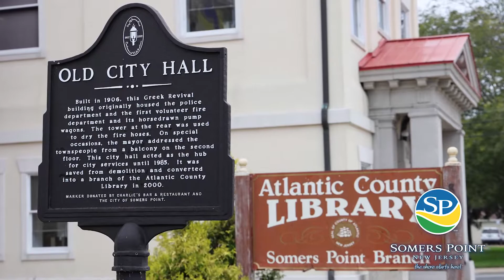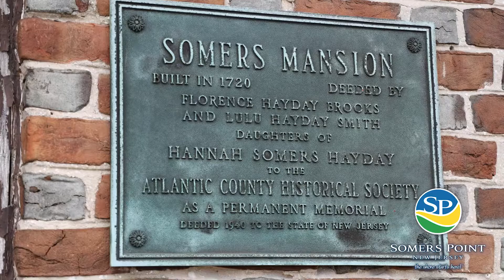SPEDAC 2019 History Arts Heritage B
A tour of the History, Arts and Heritage of Somers Point NJ.
Produced by the Somers Point Economic Development Advisory Committee.
Hosted by Levi Fox